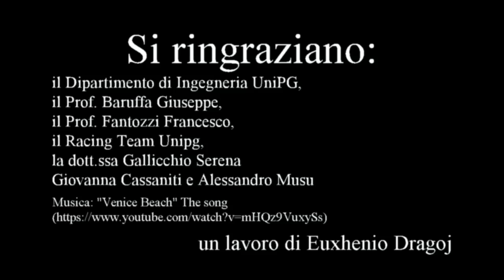Engineering Department Perugia - Dipartimento di Ingegneria Perugia, UniPG, Italy - Vivere il campus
Video candidato e in seguito risultato vincitore per il 1° posto per il Contest "l'Esperienza di Ingegneria" (ContestEspIng) promosso dal Dipartimento di Ingegneria dell'Università degli Studi di Perugia.

Nel video cerco di raccontare attimi di vita quotidiana presso il Campus di Ingegneria di Perugia (in 90 secondi).
Le riprese sono state fatte tra fine Agosto e Ottobre 2017, periodo in cui ci sono stati incontri fuori dal comune, tra cui quello riportato in video con l'azienda MathWorks, propietaria del noto software MatLab. Durante l'anno si svolgono spesso incontri del genere, dando agli studenti la possibilità di conoscere le aziende e farsi conoscere a loro volta da queste.

Il lavoro per produrre questo video si è svolto in prossimità della conclusione del mio percorso di laurea triennale in Ingegneria Informatica ed Elettronica. Porto nel cuore gli anni trascorsi confrontandomi con colleghi, amici e Professori del Dipartimento di Ingegneria.

Euxhenio Dragoj